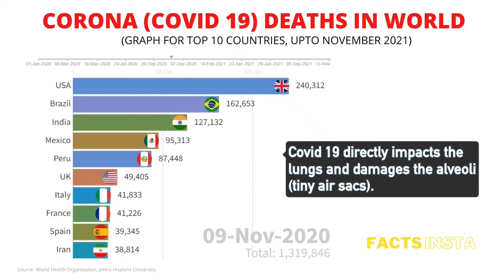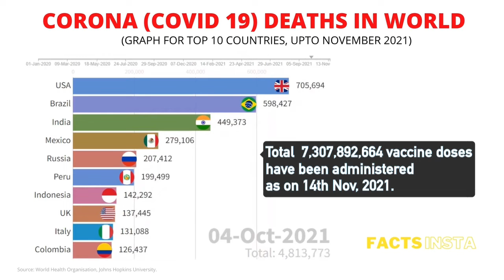Corona Covid19 Deaths In World I Top 10 Countries Affected Countries by Covid 19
Corona Covid19 Deaths In World (upto November 2021)